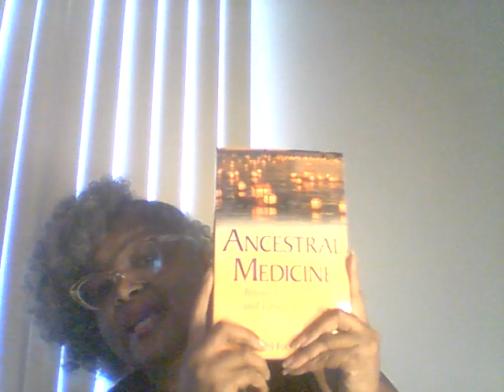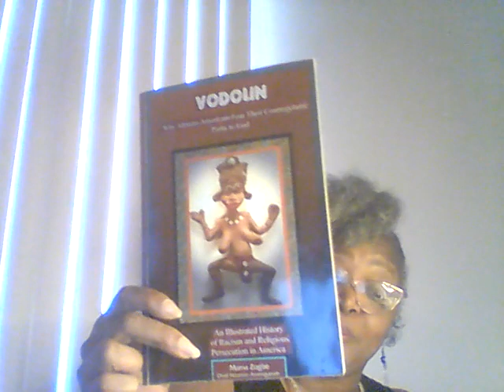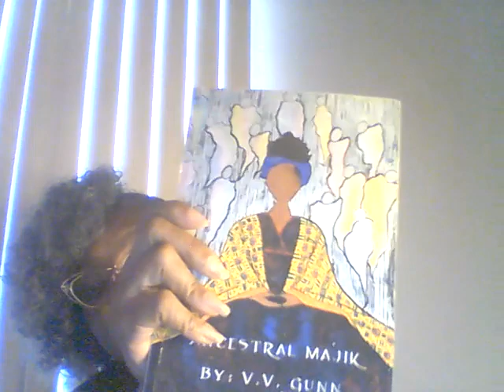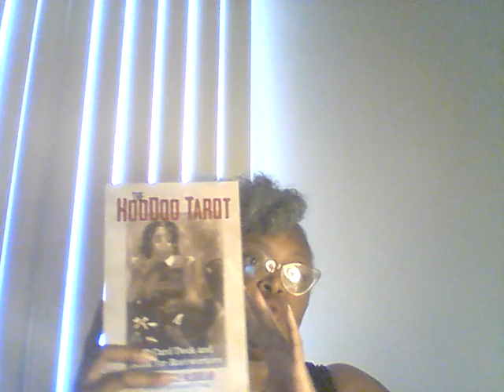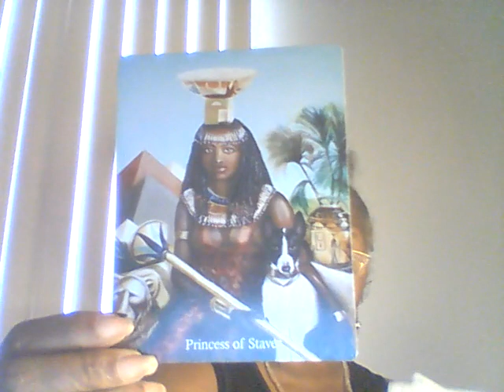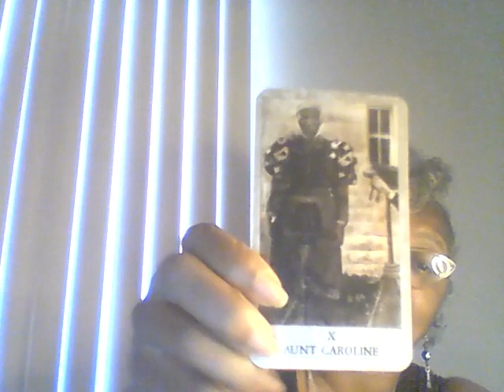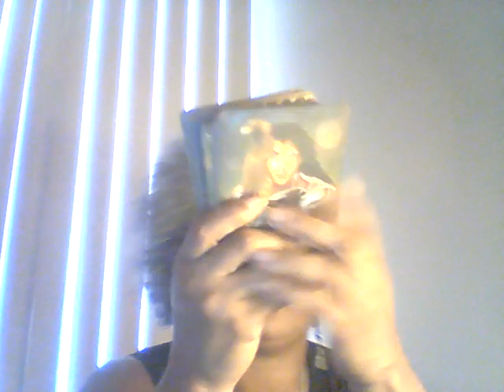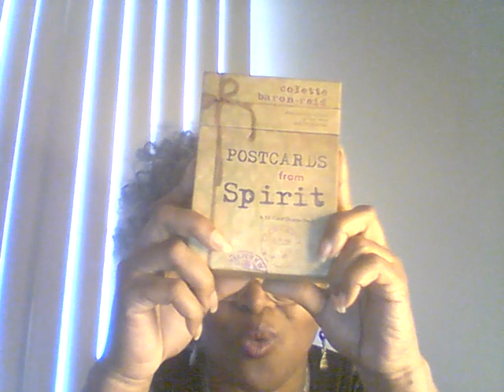Ancestor Altar Work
Ancestor work begins when go within ourselves to do the emotional, mental, and spiritual healing that is needed to help our ancestor and self. It's more than just putting offering on the the altar. It's a relationship a communion, and a intimate fellowship with our ancestors.  Ancestors veneration goes beyond immediate family you have star ancestors as well. Your ancestral heritage goes beyond the family you were born in, its helpful to open your mind when it comes to your idea of ancestors.